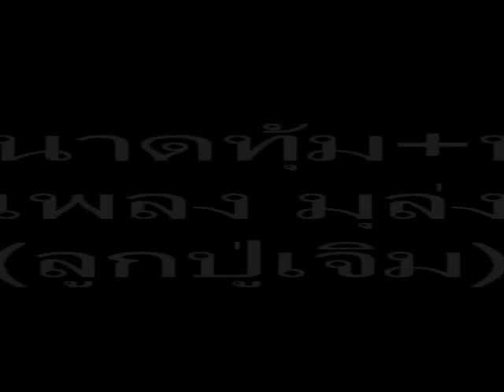มุล่ง เดี่ยวระนาดทุ้ม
เดี่ยวระนาดทุ้ม เพลง มุล่ง ชั้นเดียว ทางนี้เป็นทางของลูกปู่เจิม ที่มาของทางเพลง และประวัติของทางเพลง ยังเป็นปริศนาอยู่ รอการเปิดเผยจากผู้ประพันธ์ เมื่อถึงเวลาอันควร ครับผม